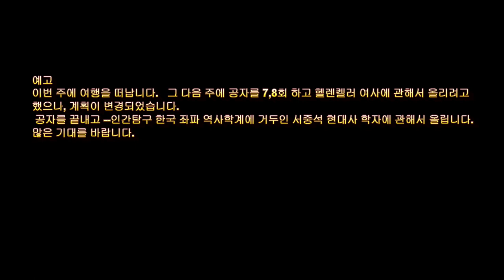이번 주는 전남 완도 여행을 합니다. 이번 주도 녹화가 없습니다.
서중석 학자 다음에는 극우 성향의 지만원 박사에 대해서 올립니다.